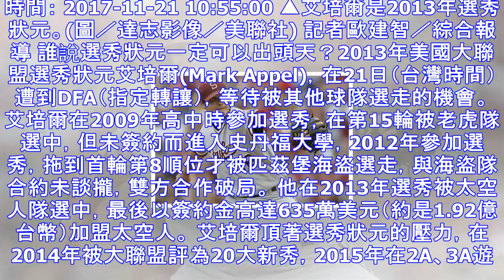簽約金近2億元選秀狀元 艾培爾遭到費城人讓渡 | ettoday運動雲 | ettoday新聞雲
時間： 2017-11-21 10:55:00 ▲艾培爾是2013年選秀狀元。(圖／達志影像／美聯社) 記者歐建智／綜合報導 誰說選秀狀元一定可以出頭天？2013年美國大聯盟選秀狀元艾培爾(Mark ...